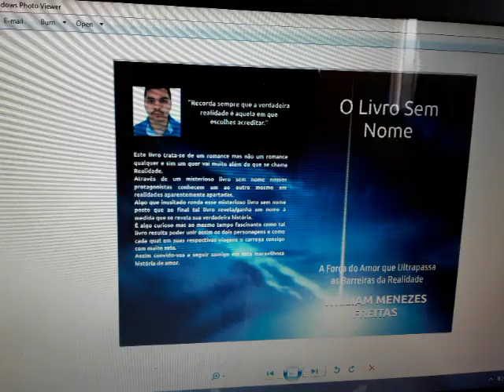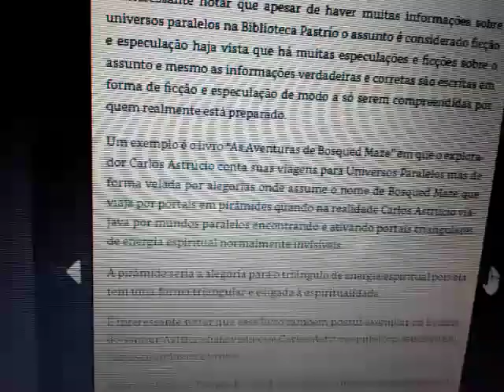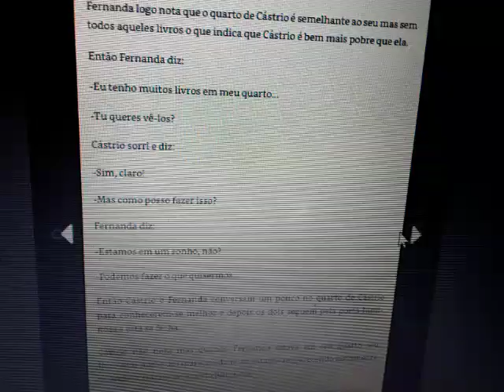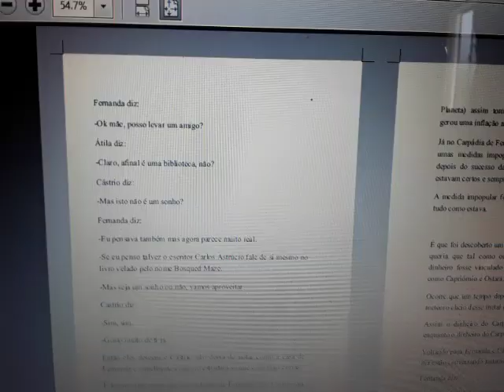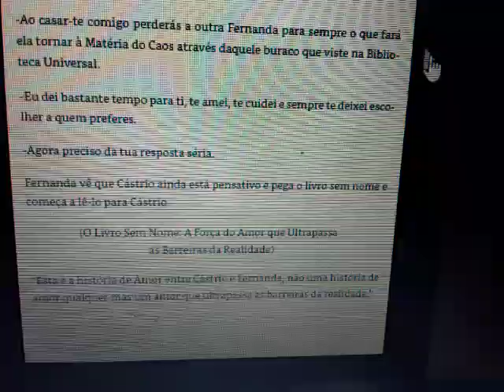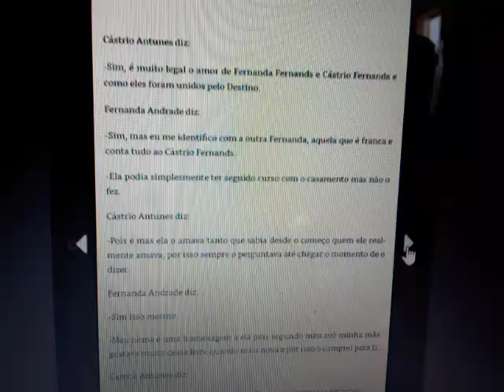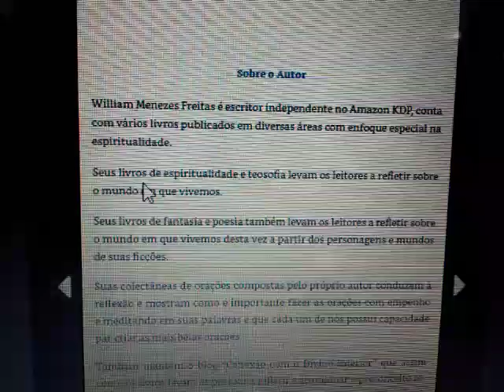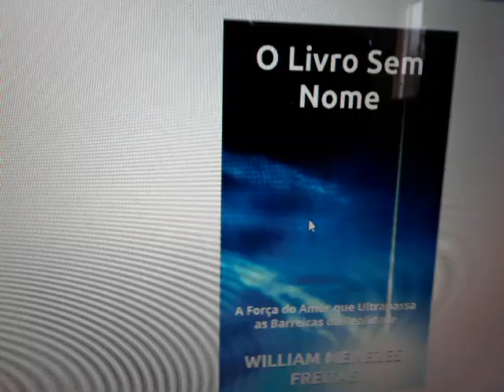O Livro Sem Nome: A Força do Amor que Ultrapassa as Barreiras da Realidade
Neste  vídeo mostro um pouco do meu livro que está a concorrer no Prêmio Kindle de Literatura 2024  da Amazon Brasil.

"Recorda Sempre que A Verdadeira Realidade é Aquela em que Escolhes Acreditar"